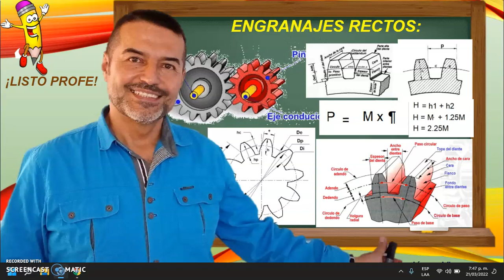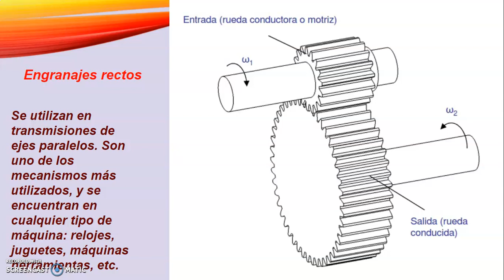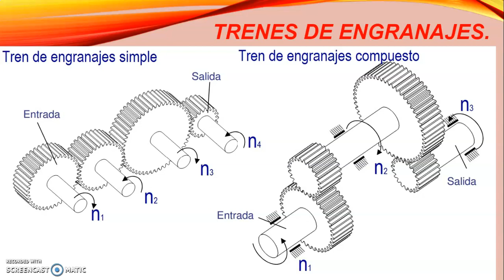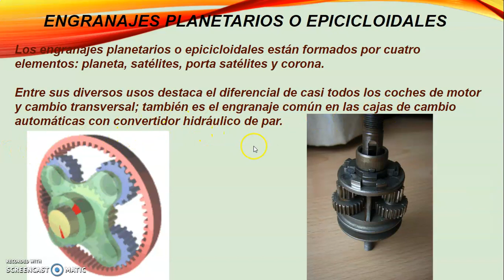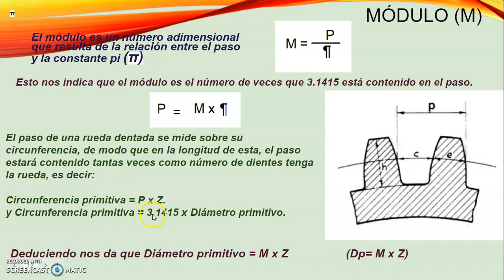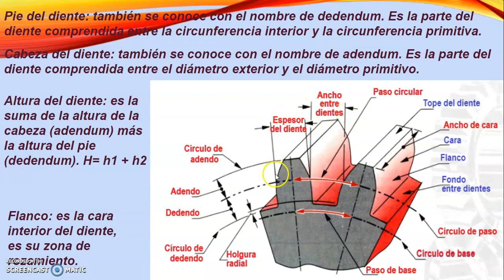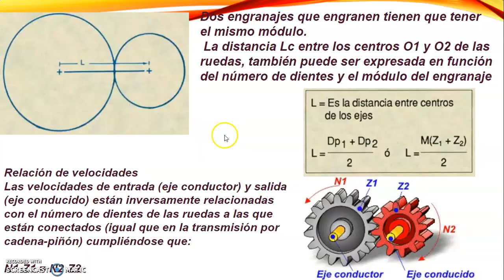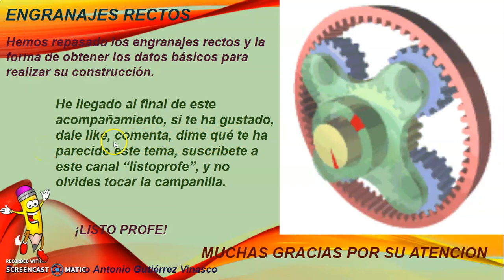ENGRANAJES RECTOS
Definición de engranajes rectos y terminología para realizar sus cálculos para el diseño y fabricación uno o un par de engranajes.